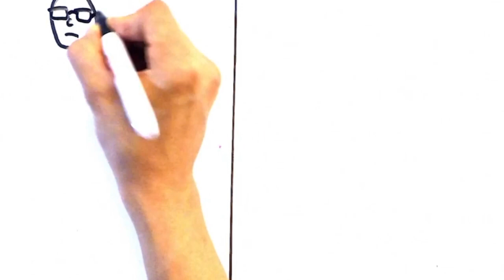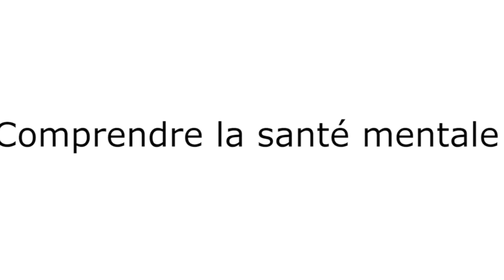Psych-Audio: Différence entre Psychologue et Psychiatre, deux professionnels de la santé mentale